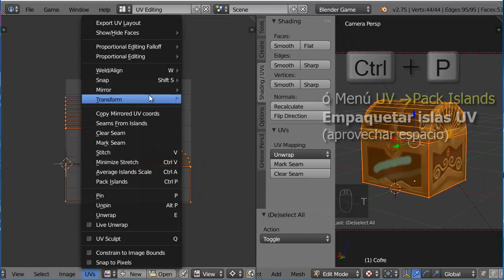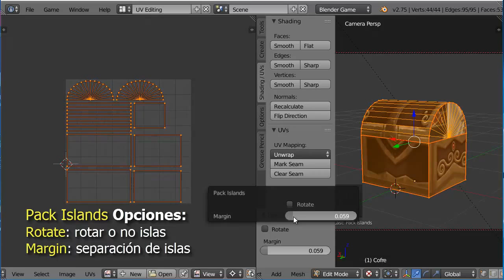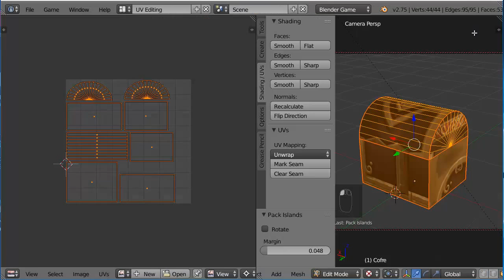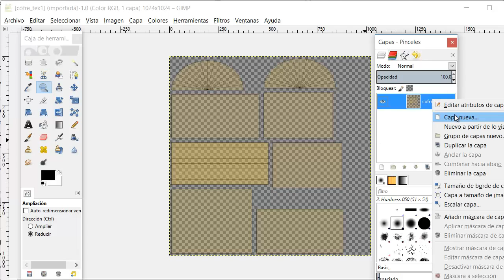T13. Pintado en Texturas 2 de 2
T13. Pintado en Texturas Parte 2 de 2

Parte 1. Pintado de textura en editor de imágenes y ventana 3D: modo Paint y modo Texture Paint. Control del pincel. Creación de paleta de colores

Parte 2. Edición de mapa de islas: Pack Islands, Average Islands Scale.